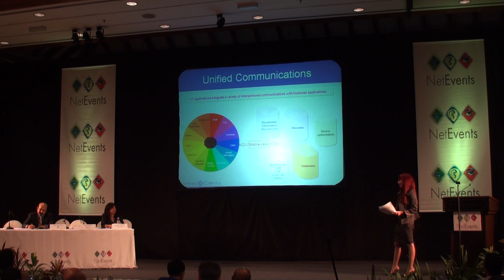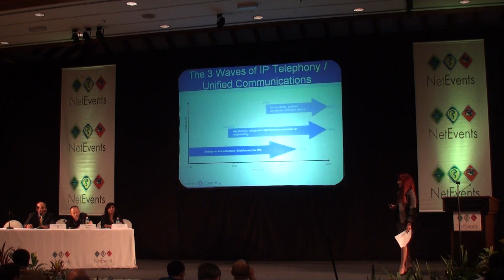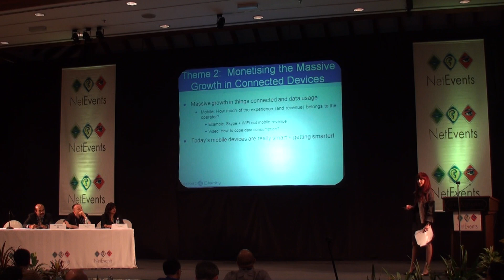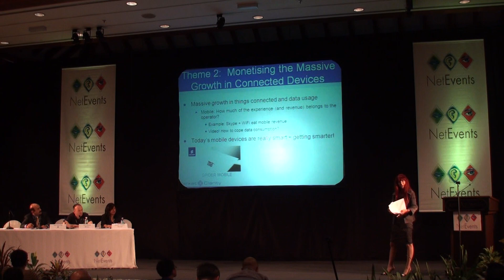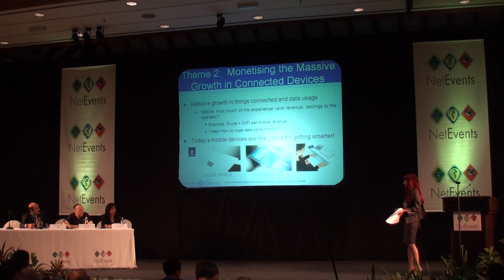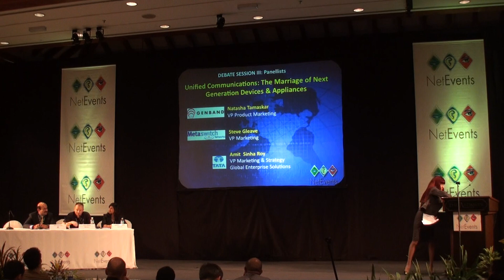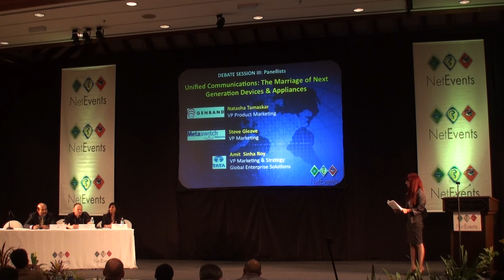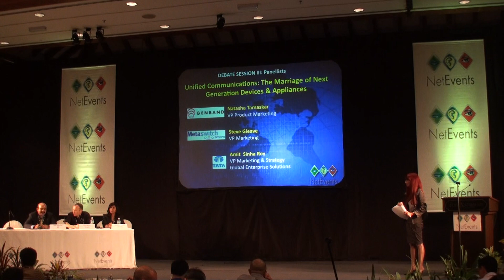2011 NetEvents APAC Press Summit : 2nd Day #8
Debate Sessuion III : Unified Communications, The Marriage of Next Generation Devices and Appliances & Panel Discussion(Panellists Genband VP Product Marketing Natasha Tamaskar / Metaswitch Networks VP Marketing Steve Gleave / TATA Communications VP Marketing Amit Sinha Roy) - 2011 NetEvents APAC Press Summit 2nd Day Debate Sessuion III Keynote & Panellists Interviewed by Market Clarity CEO Shara Evans. NetEvents APAC Press Summit at 6th & 7th April 2011, Andaman Hotel, Langkawi, The Federation of Malaysia (Record : Acrofan)